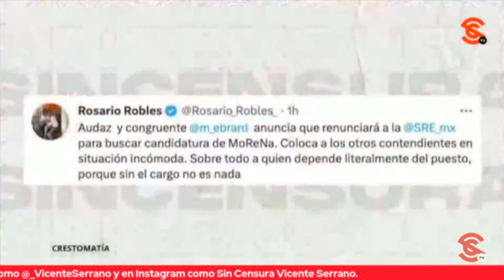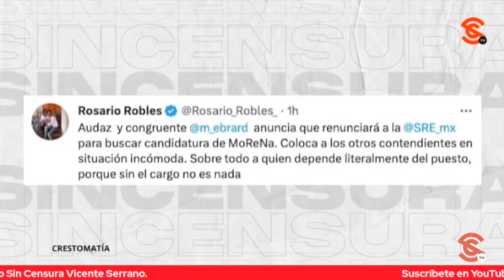AMLO SE DICE LISTO PARA RECIBIR MÁS RENUNCIAS COMO LA DE EBRARD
Tras el anuncio del aún canciller mexicano Marcelo Ebrard de que el lunes 12 junio presentará su renuncia al cargo para dedicarse de lleno a sus aspiraciones presidenciales de 2024 como abanderado de su partido Morena, el presidente Andrés Manuel López Obrador dijo que el resto de aspirantes podría renunciar en estos días.